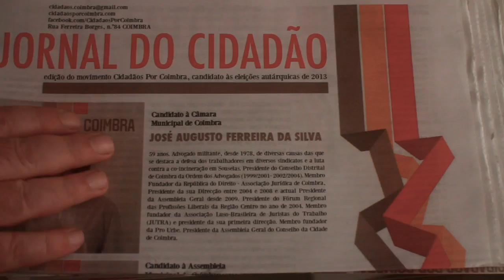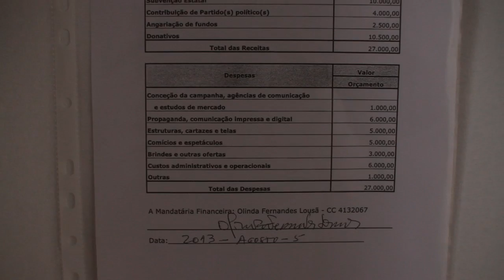Coimbra ainda é nossa?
Vídeo da campanha do movimento independente Cidadãos por Coimbra, realizado por Tiago Cravidão.